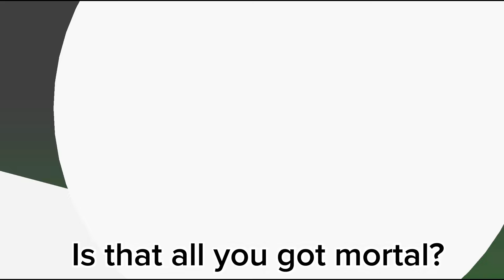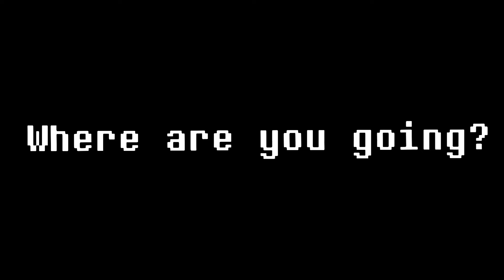Sorbere vs Ghost - Stick Fight (by Ori)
🔽Submit your animation for a chance to get featured on our channel!🔽

Special thanks to MicroMist for the duel and JC animates and MeganeSFX for sound designing